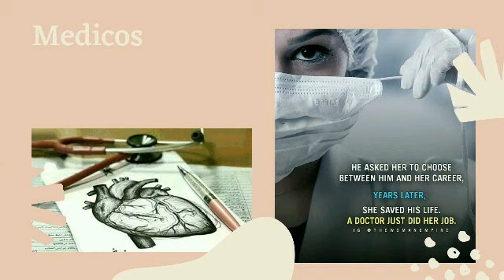# EK ZINDARI MERI 💕💕|| aspirant journey|| dr.girl motivation video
MBBS life motivation
neet life motivation
asli zindagi
neet motivation video song
MBBS motivation video song
MBBS motivation status
full screen medical motivation
medicos
neet
mbbs
nursing
life is sucess
nothing impossible
neet motivation video status
mbbs status
neet status
medicos journey